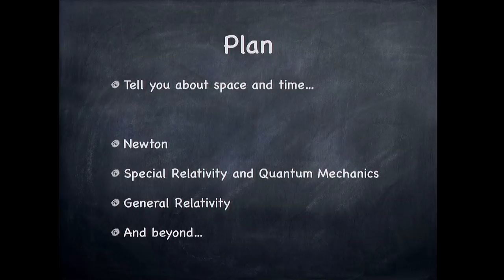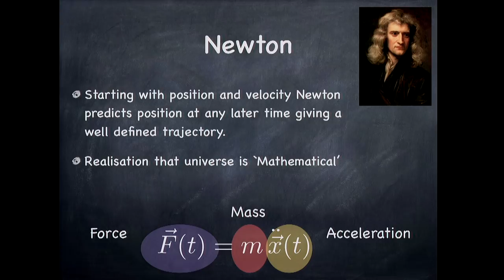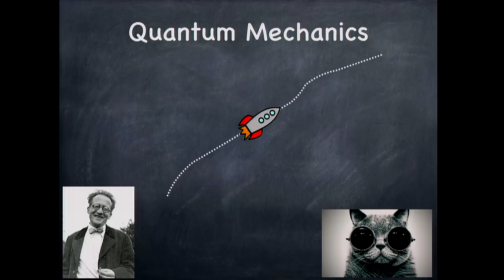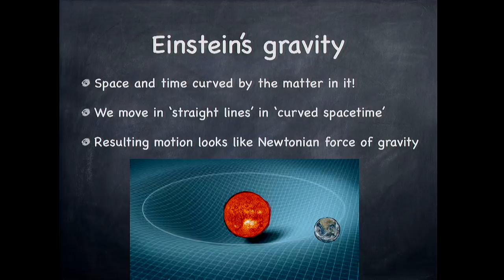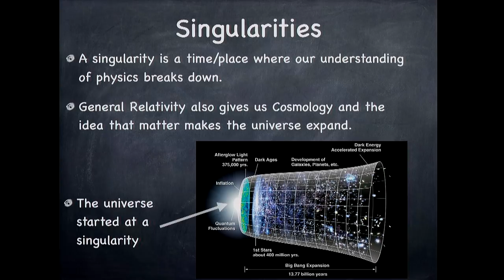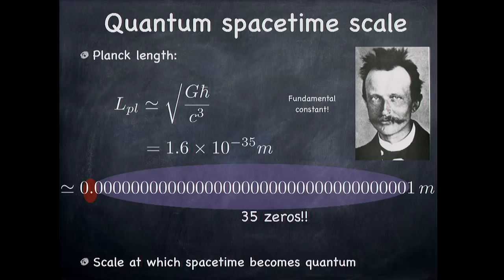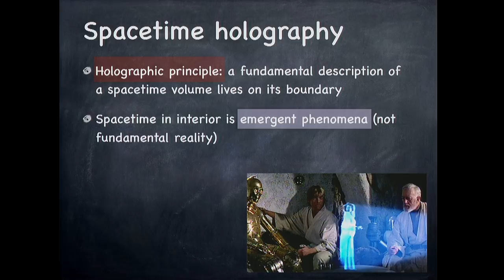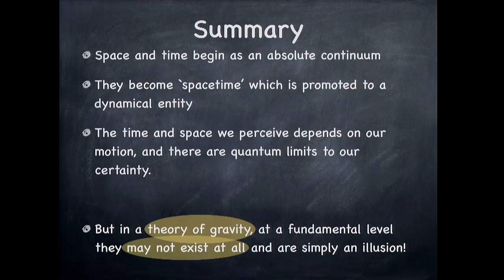Space and time: a modern perspective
Professor Toby Wiseman discusses why probing space and time on the tiniest quantum scales could us understand black holes and the big bang. Interact